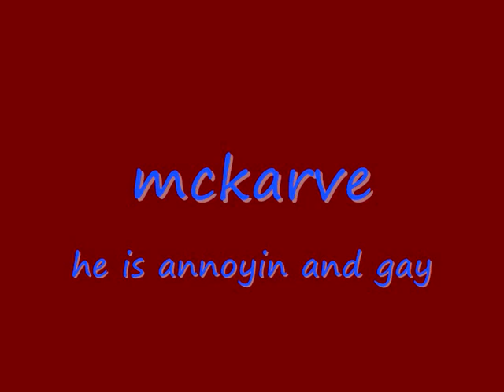Rockin,Stretch N Tempo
keep it rockin